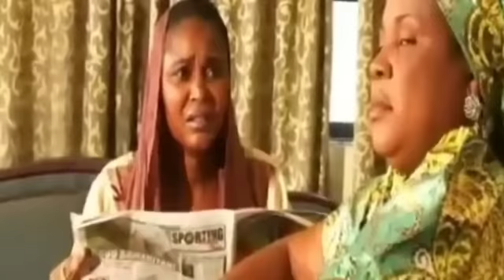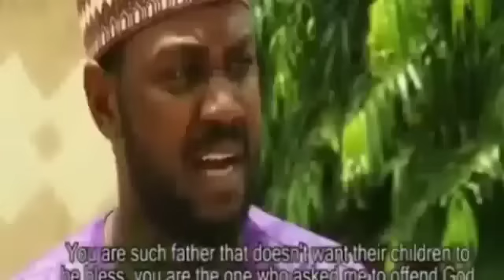Sara Buru episode 2 traduit hausa en soninké with English subtitles